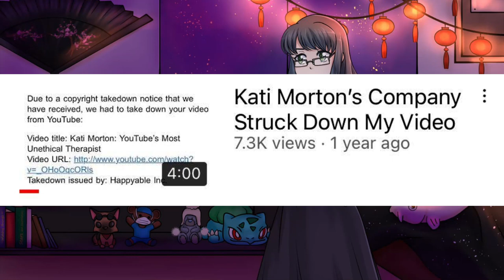John Swan: Measuring Credibility With Reputation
Content
• 🖼 Images